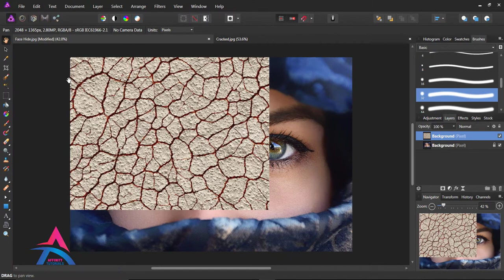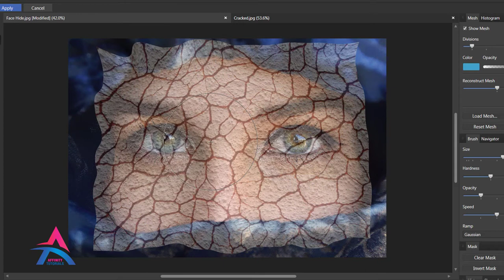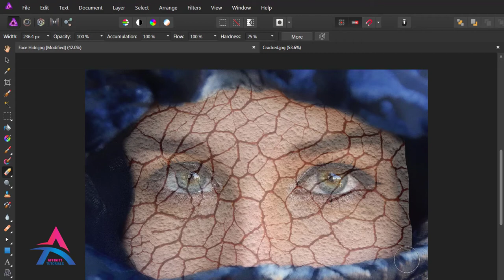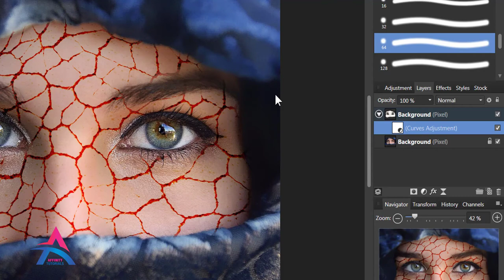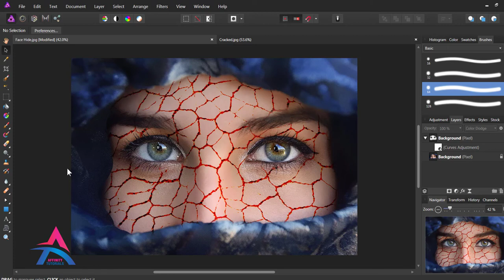How to create Amazing Cracked Skin Effect in Affinity Photo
Here is available an easy to understand Affinity Photo Tutorial. It will show you how to create horror amazing skin effect in Affinity Photo.